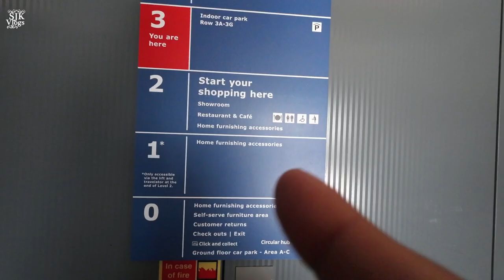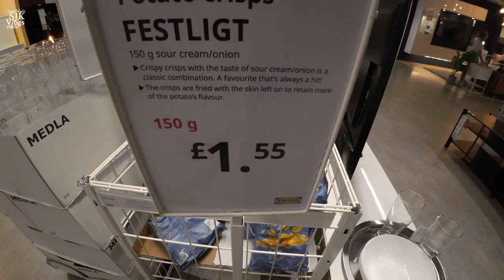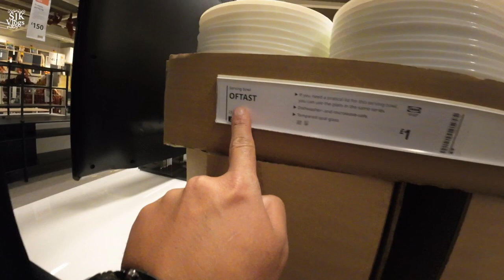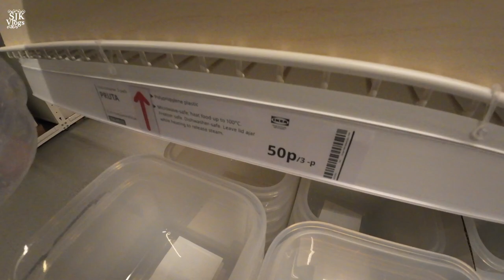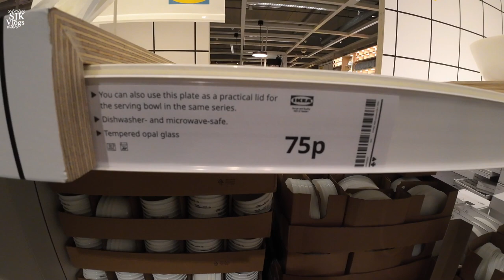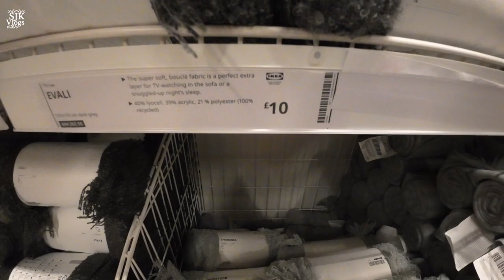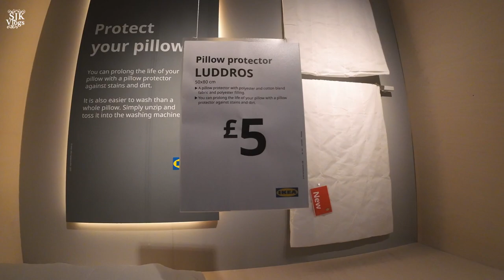IKEA Store - Walk Around Manchester - Ashton under lyne